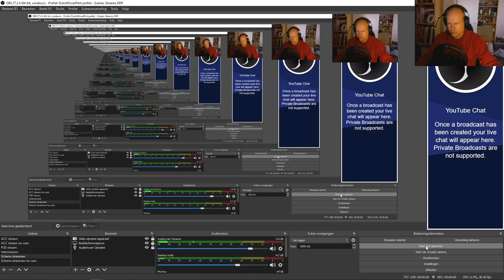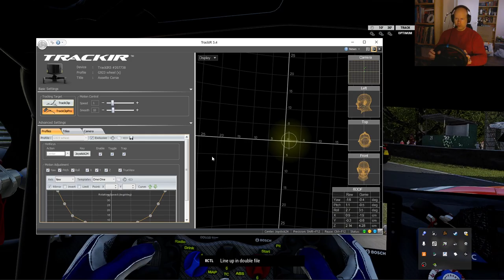ACC: offline BGTC Round 2 Oulton Park